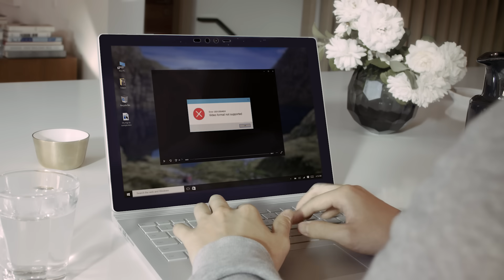Wondershare UniConverter - Convert Video, Audio, and Anything